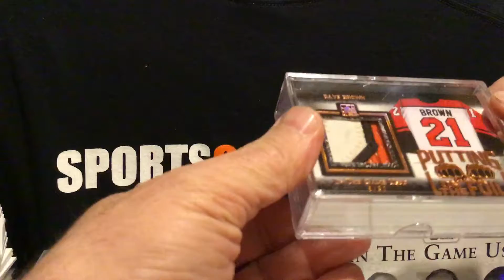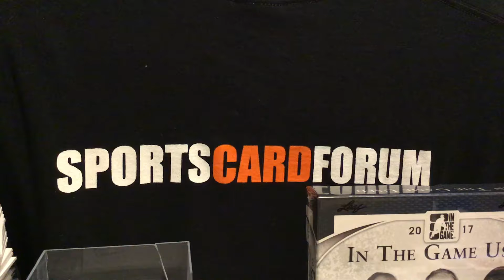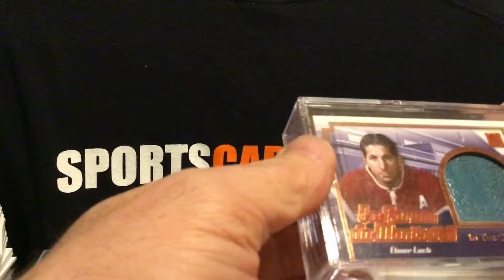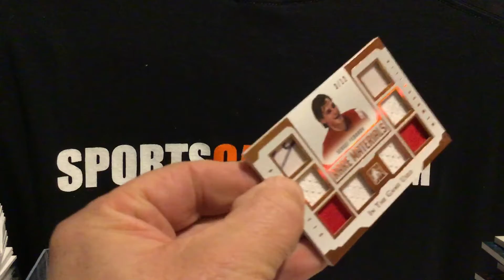2017-18 Leaf In The Game Used Hockey Hobby 10-Box Case Groupbreak box 8 - 10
This is a groupbreak for members of SPORTSCARDFORUM.